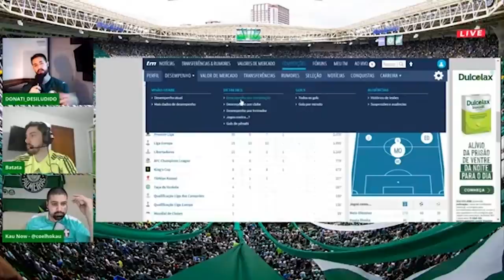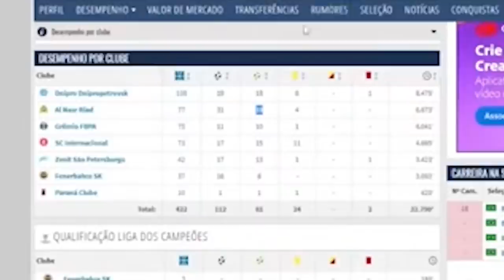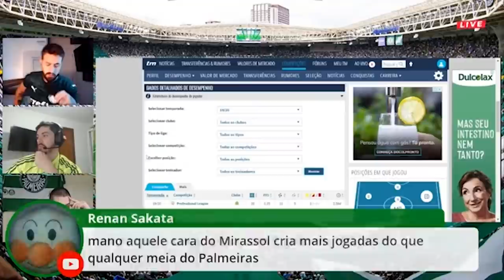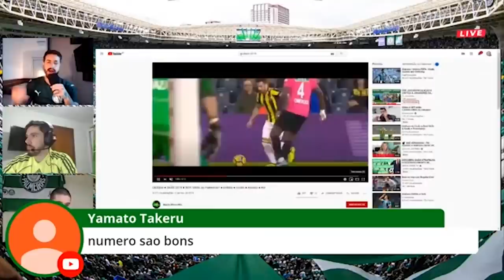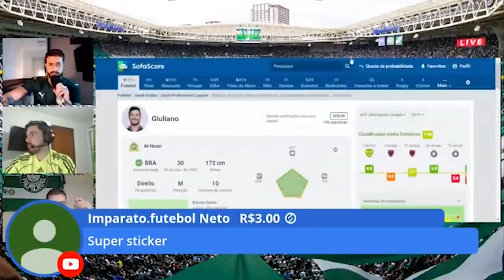GIULIANO NO VERDÃO!? ANALISE DO JOGADOR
Giuliano livre no mercado. E aí, torcedor: acharia uma boa para o Palmeiras?